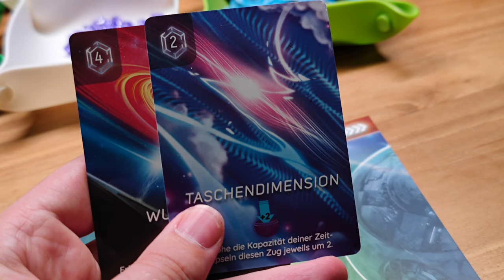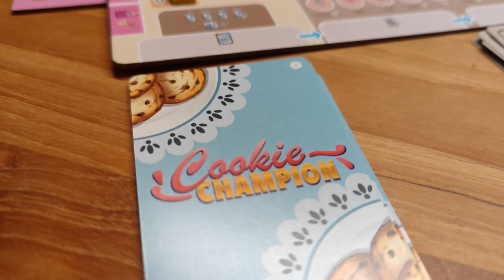Ein Spiel besser als erwartet und einmal enttäuscht! - Gespielt 96 - Ich kam, sah und Brettspiele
Heute möchte ich euch von den Spielen Terra Pyramides, Time Capsules, Obsession, Cookie Champion und Arche Nova Wasserwelten berichten

00:00 - Intro & Time Capsules
04:18 - Obsession
08:13 - Terra Pyramides
12:27 - Cookie Champion
16:51 - Arche Nova Wasserwelten

🎲 Übersicht Rezensionsexemplare:
- Cookie Champion

🎲 Übersicht selbst erworbene Exemplare:
- Time Capsules
- Terra Pyramides
- Arche Nova Wasserwelten

🎲 Übersicht mitgespielte Exemplare:
- Obsession

❤️benutze den Amazon Partnerlink wenn du etwas bestellst (keine Mehrkosten):